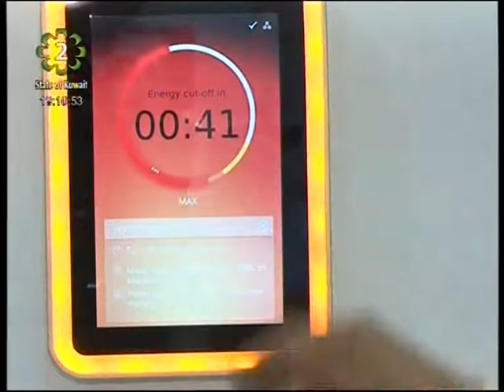The Big 5 International Construction Exhibition opens in Kuwait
The Big 5 Kuwait 2013 was inaugurated with over 260 exhibitors from 25 countries at the Kuwait International Fair Grounds in Mishref area.
The event was inaugurated by Minister of Public Works and Minister of Electricity and Water Abdulaziz Al-Ibrahim. The Big 5 offers visitors access to a full spectrum of innovative products, technologies and industry insights.